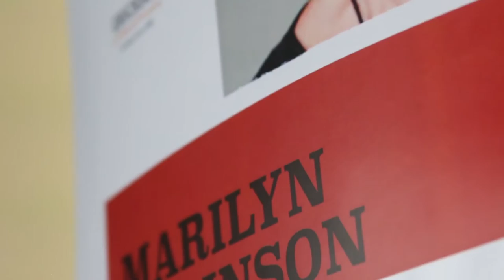Marilyn Atkinson Masterclass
Intervista a Marilyn Atkinson in occasione della Masterclass "La tranquilla rivoluzione del Coaching" Organizzata da Associazione The Habitat in collaborazione con Erickson Coaching Italia - Roma 11 ottobre 2016